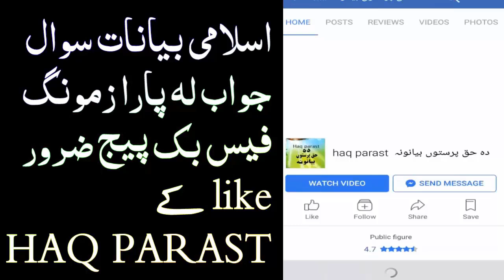Zma Plar Khalko Pa Zulam Wajaly Sheikh Abu Hassan Ishaq Swati New Pashto Bayan Sawal Jawab